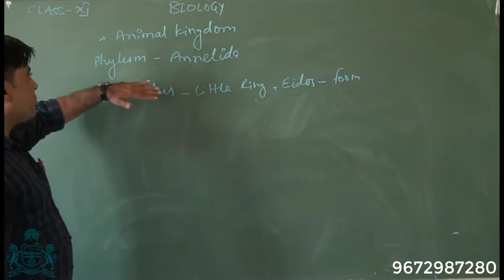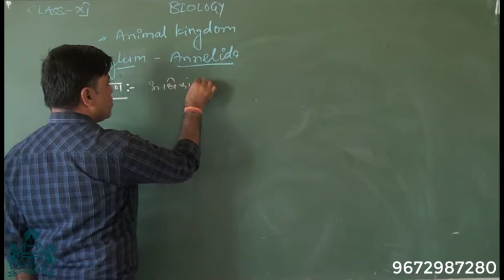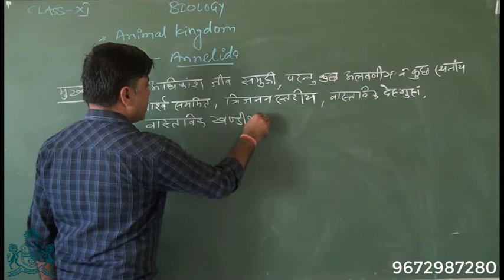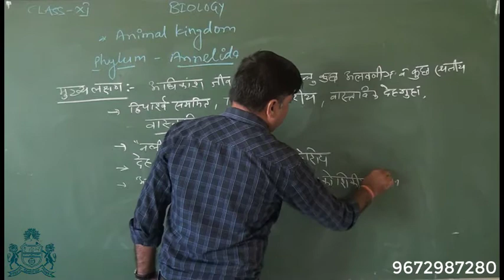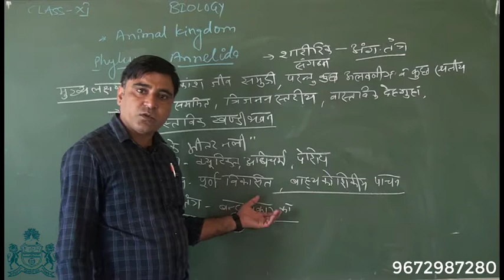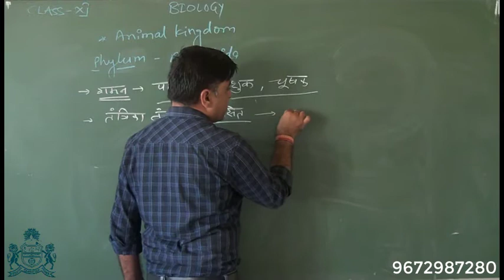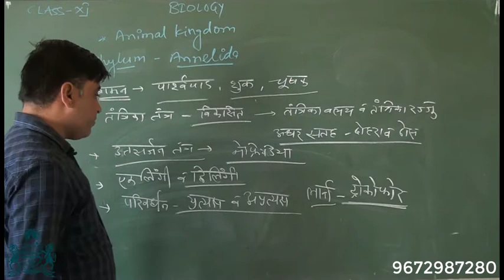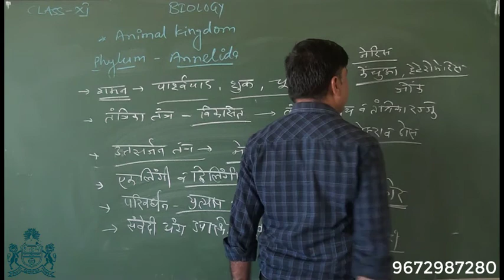CLASS 11th Zoology (HINDI MEDIUM) : LESSON - 4 ANIMAL KINGDOM (प्राणी जगत) (PART 9)